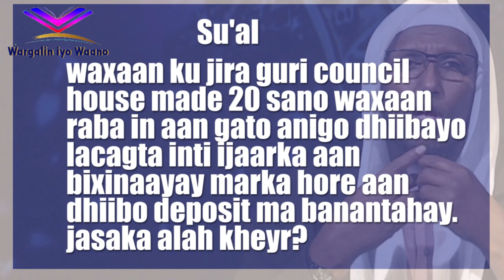Jawabtii barnaamijki Su'alaha Sheikh Usman maxamed Usuli